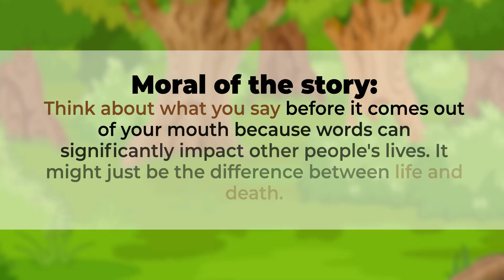The Group of Frogs (Encouragement)